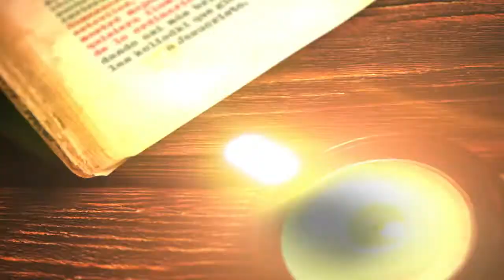Temporada Navideña en Corvooks ¡MUY PRONTO!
Chocolate caliente, gorro navideño y las más cálidas historias que conmoverán nuestro corazón y nos invitarán a compartir el espíritu, la paz y la alegría en estas fiestas, tenemos todo listo ¡solo faltan ustedes! Acompáñennos a despedir el año con nuestra maravillosa temporada navideña. - Corvus y Grip.
y disfruta de fotografías exclusivas, segmentos con Grip, lecturas en vivo todos los domingos y más ¡No te lo Pierdas!.